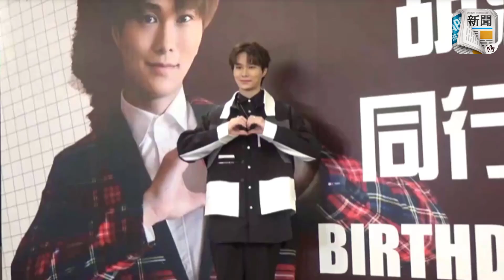胡鴻鈞獲200名粉絲賀牛一 未約實蔡思貝幾時慶祝！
本月27日是歌手胡鴻鈞（Hubert）的33歲正日生日，今日（26日）他與200名粉絲舉行生日會慶祝，Hubert受訪時透露以往每年都會跟粉絲搞生日會，但因疫情已停辦3年，今年復辦特別開心，問到生日願望？他說：「每年都差唔多，自己同家人身體健康，事業更上一層樓，愛我同我愛嘅人都開開心心。」